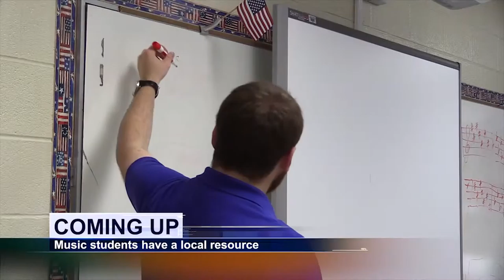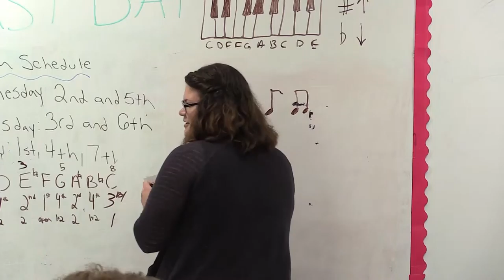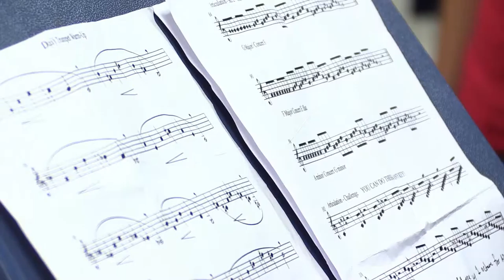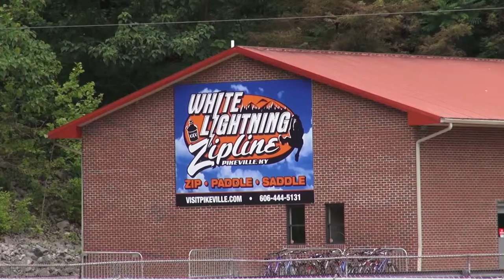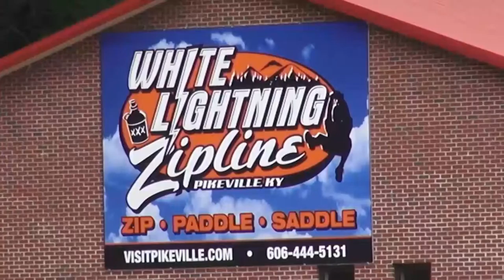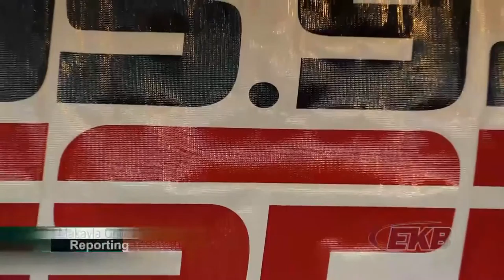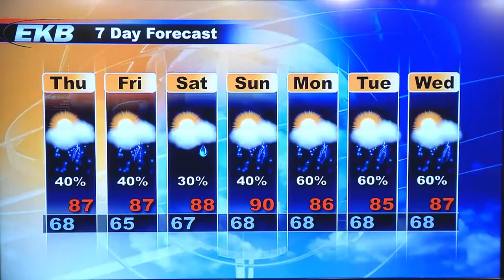EKB Evening News @ 6 (July 08, 2015)